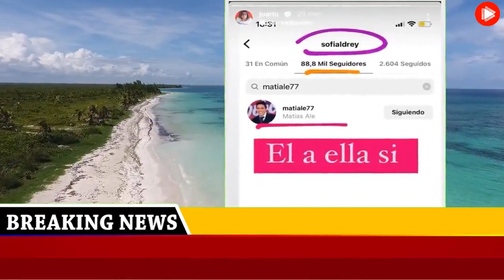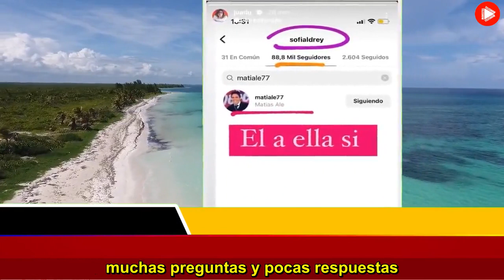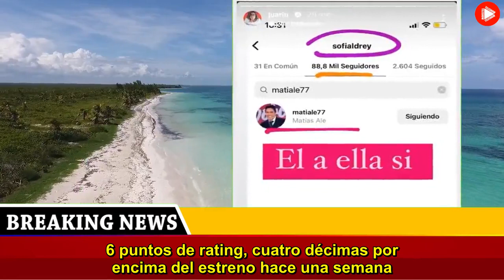Quién es el famoso que estaría detrás de la exnovia de Fede Bal